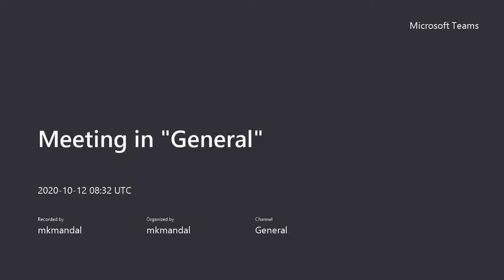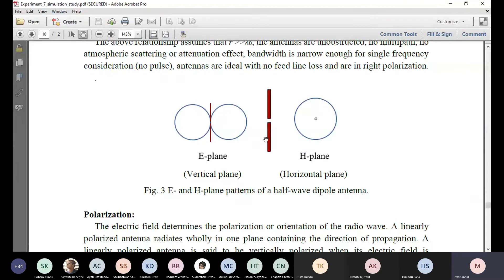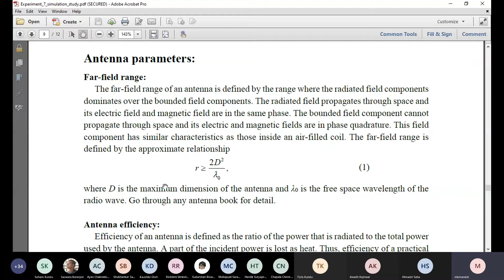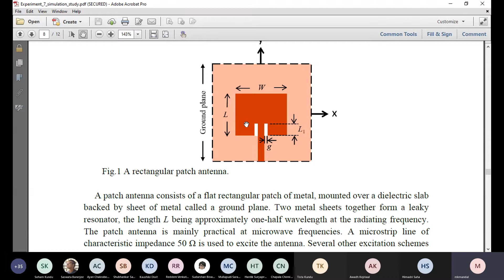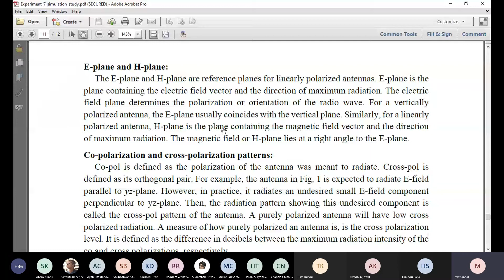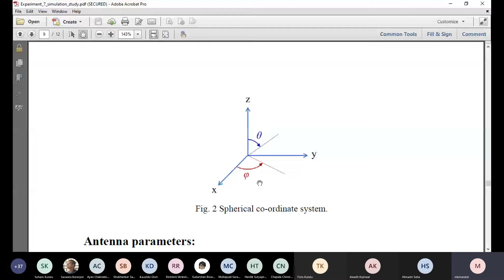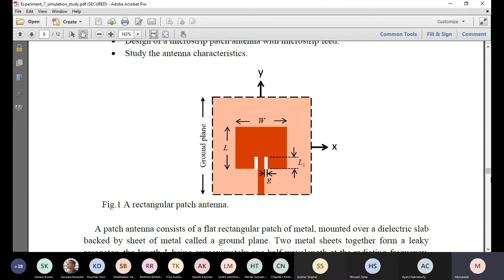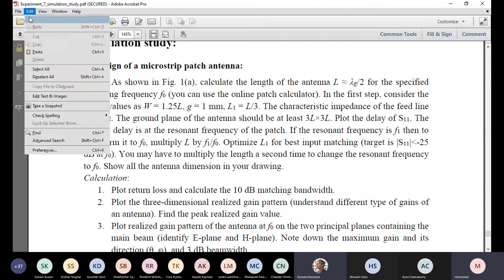Patch Antenna Lab Video 3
More Topics You Can Find Here

12. To join open and free classroom for Data Science, please

14. You can review our channel